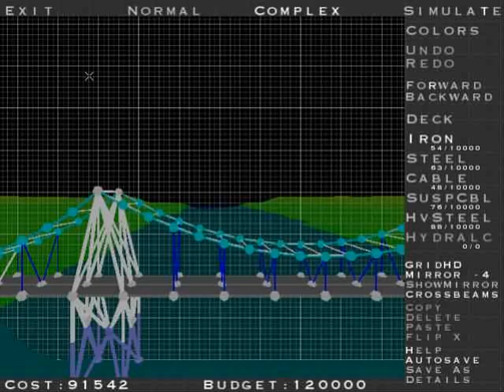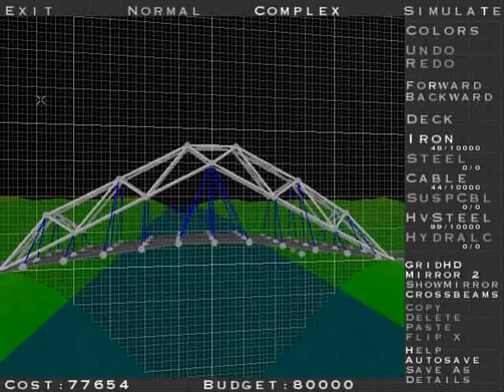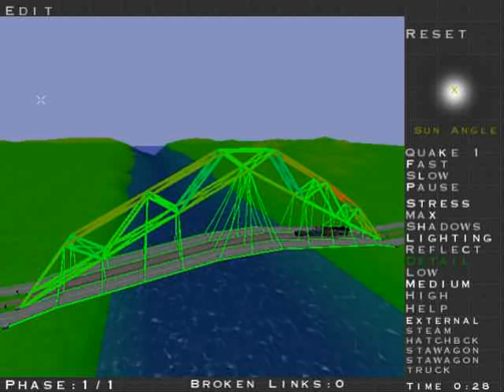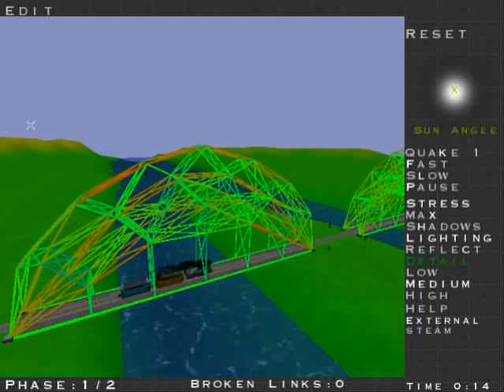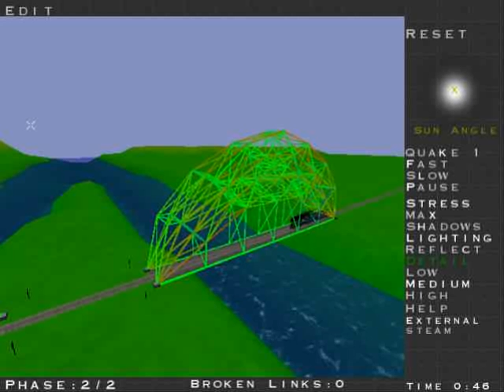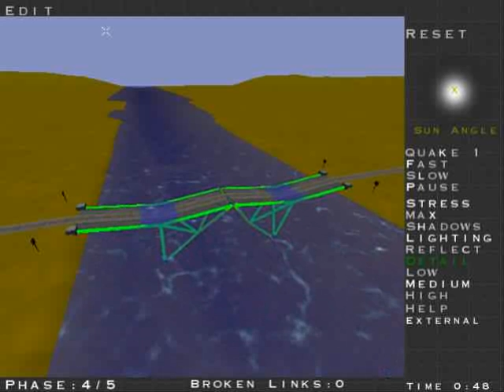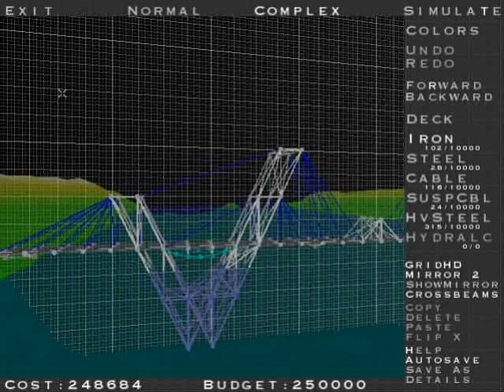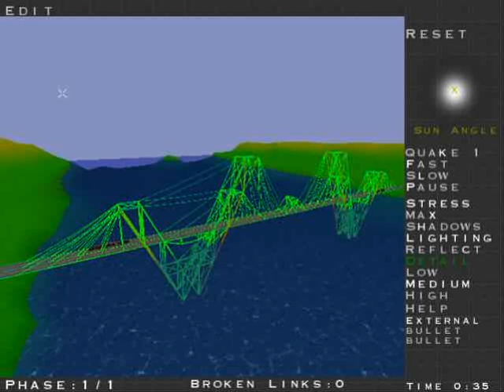Bridge Construction Set - All complex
Bridge Construction Set - All hard levels